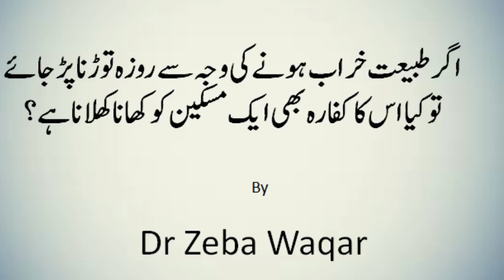اگر طبیعت خراب ہونے کی وجہ سے روزہ توڑنا پڑ جائےتو کیا اس کا کفارہ بھی ایک مسکین کو کھانا کھلانا ہے؟